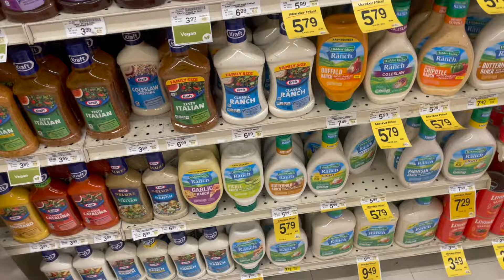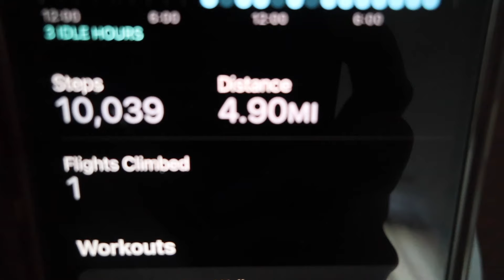75 SOFT CHALLENGE WEEK 2 DAY 2